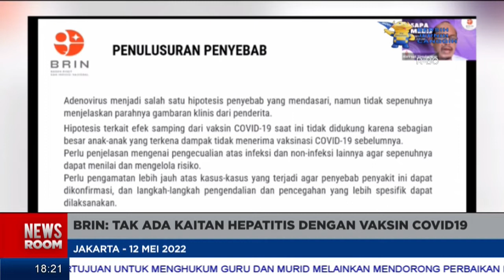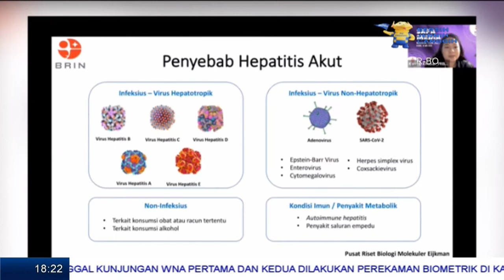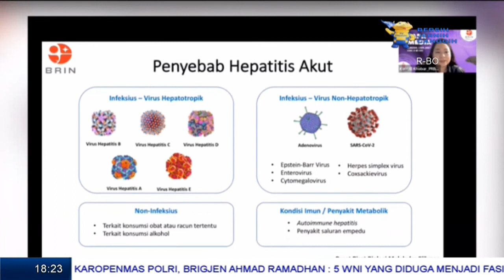BRIN Tak Ada Kaitan Hepatitis Dengan Vaksin Covid19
Saksikan program-program kami di channel 55 uhf (Jakarta) atau